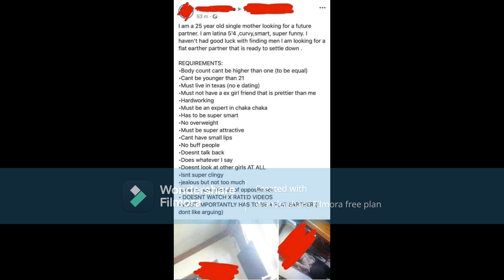SLS shopping List Syndrome goes Beserk on Tinder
Shopping
List
Syndrome